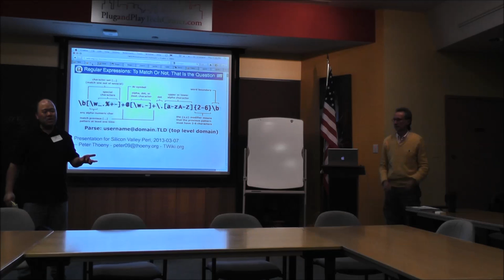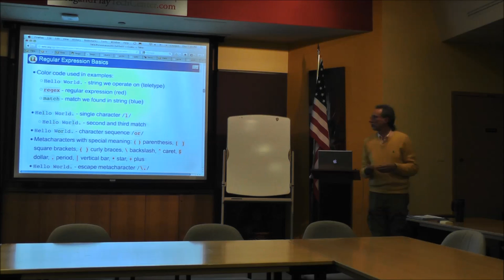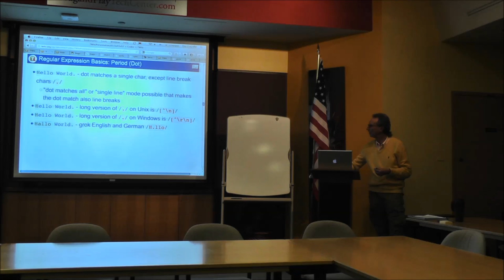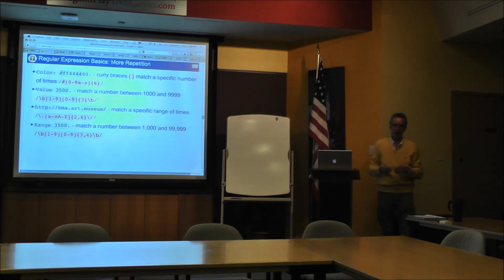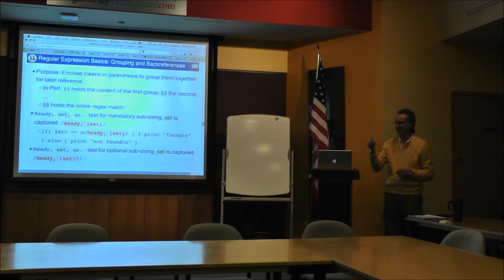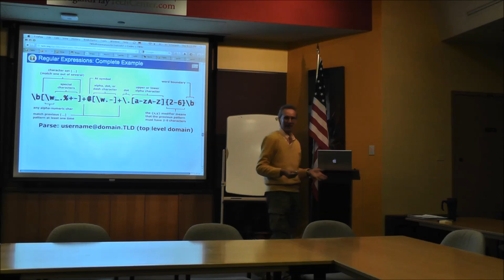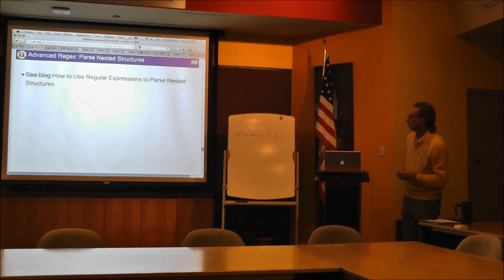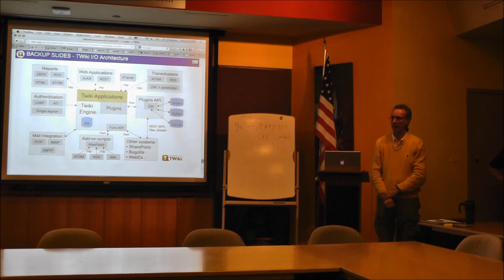SVPerl Meetup 3-7-13 Regular Expressions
Title: Regular Expressions
Speaker: Peter Thoeny
Date: March 7, 2013
Location: Plug & Play Tech Center, 440 N Wolfe Rd, Sunnyvale, CA

For more information about upcoming, or past, Silicon Valley Perl meetups, check out

Random technical info: Video was taken with a Panasonic HC-V700 in conjunction with a Sony ECM-AW3 wireless mic. At 1:15:06, the memory card had to be swapped out for a fresh card, so a minute or so was lost (forgot to start with an empty card -_-).